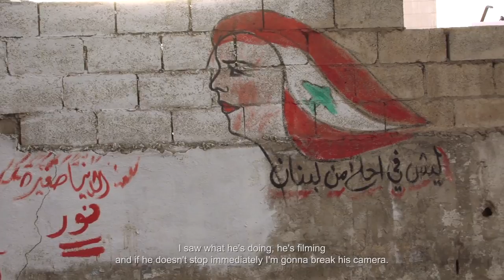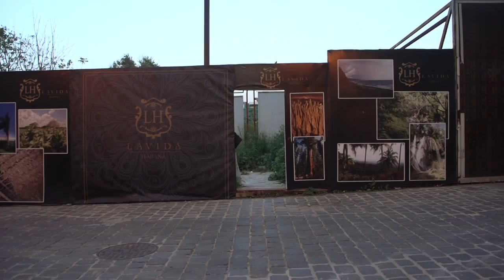state-theatre #5 BEIRUT - TRAILER | Painting with Light: Festival of International Films on Art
Six Beirutis accompany the camera on its one-hour tour across Beirut Central District, the historical and geographical centre of the capital, as well as the financial and administrative hub of Lebanon. One by one, these off-camera narrators—architect Rani Al Rajji, Solidere urban planner Amira Solh, theatre director Antoine Moultaka, artist Nesrine Khodr, real estate advisor Karim Makarem, and architect Maxime Hourani—guide the viewer through various zones surrounding the now- abandoned city centre, Martyrs’ Square.

As the tour progresses, it becomes clear that the city’s architecture reflects a segregated society without a commons. Civil War ruins adjoin a vibrant neighbourhood; building reconstruction efforts and derelict structures exist side-by-side; military barriers are erected next to religious buildings, and the luxury shopping district is situated next to wasteland. However, as each local guide ascribes his or her own set of meanings to spaces along the way, they appropriate them, collectively creating a narrative of the city. Directors Daniel Kötter and Constanze Fischbeck mirrors this process in the film form by incorporating these multiple perspectives in one take. What results from this careful choreography is a documentary that provides a common space—or stage—for these six guides to share in the mythmaking of Beirut and Lebanon.

state-theatre #5 BEIRUT was screened at the Kassel Documentary Film and Video Festival (2015) and the Arkipel International Documentary & Experimental Film Festival (2015), and won Best Experimental Film award at the Architecture Film Festival Lisbon (2015). It is part of state-theatre (2009–2014), a series of six experimental documentaries filmed in Lagos, Tehran, Berlin, Detroit, Beirut and Mönchengladbach that explores the urban and socio-political conditions of performativity. The series was screened at the FFT Düsseldorf, SALT Gallery Istanbul and Venice Architecture Biennale in 2014.

Director: Daniel Kötter and Constanze Fischbeck

This film is part of Painting with Light: Festival of International Films on Art, the Gallery's annual film festival which examines the significance of art in society by looking at how people live and work with art around the world.

This year's edition is from 5 to 28 October 2018.